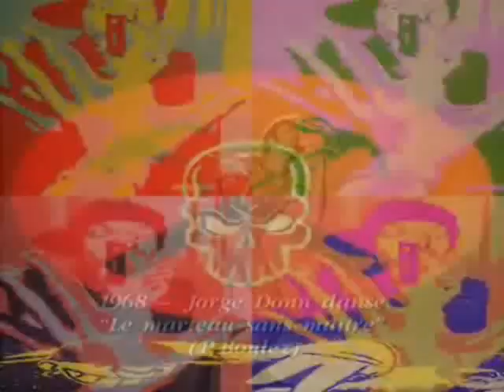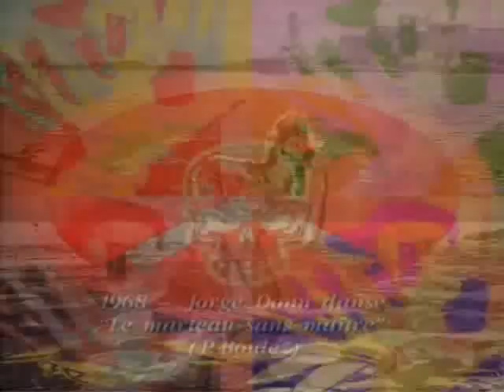STEPPIN UP 1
Les marteau c'es un peu comme le baton de parole en ce moment c'est un nain de jardin qui se prend pour napoleon qui l'as et tous ses fidel petit soldat et c'est clair qu'ils ne sont pas du genre a pas enfoncer le clou et a force de taper dessus comme des sourds il donnent eux même naissance aux fissures au bréche qui finiront par faire tomber tout le batiment neuf des faux semblant en commençans par le mur de la haine que les raçine de nos profonde et ancestrale peine envera voler en éclat en s'infiltrant dans ses fissure en laissant grandir les lien de la solidarité l'arbre de nos vie nous regarde passer et nos marteau et tous nos outils ne pourrons le faire tomber même si il s'évertue a tous nous rompre quand on se refuse a plier...ainsi soit il marteau croisés pour resister a la marche des tête de pioche leur propres armes finiront salement par se retournée contre eux c'est bien moche mais plutot que de les subir autant jouer leur jeu si c'est perdu d'avance j'y prendrais du plaisir et mon detachement m'apportera la serenité dans mes absence et me rendra riche de mes silences...
en guise d'avatar quoi de mieux que des marteaux pour brisez la glace et faire tomber le mur du silence... et se proclamer la brigade anti mur barrieres et frontieres a moi tous seul si créer c'est transformer je n'ai pas peur de perdre ma forme humaine et récupere a mon compte ce qui peu m'aider a symboliser l'esprit de révolte qui ne cesse de m'habiter et maintenant comme dit la chanson...si j'avais un marteau...tu sais ce que j'en ferais...:) ...
et une petite brique de plus dans le mur...une...

Dans un monde de desinformation j'ai pour vocation de noyer le poisson...ce qui n'est pas chose facile au demeurant et qui rend surement un peu demeur... Lire la suiteé, mais je me soigne même si il est sur que ça vas trops vite pour moi, j'ai aussi souvent du mal moi même a me suivre et n'arrive que rarement a point car je suis desesperement et definitivement accros aux points de suspension et es totalement d'accord avec le fait que "Tout le malheur des hommes vient d'une seule chose, qui est de ne savoir pas demeurer en repos, dans une chambre." comme dirais Blaise Pascal, et il est sur que ce qui nourri mes nuits d'insomnie interminable est un flux incontrolable et exalté fidel a moi même j'aime bien exploser et parfois aller plus vite que la musique sortir du temps et si les extreme se rejoignent je n'ai aucun doute que ce qui en résulte ne peu étre que néant si ce monde aime les gens pâssionant je n'arrive pas a agir autrement qu'en restant pleinement passioné et imparfait pour trouver un peu de detachement et de sérenité dans ce chaos qui fait vibre l'étre en entier pour apaiser et rassasier mon âme affamée de nouriture spirituelle comme une boulimie dont le symptome premier serait mon amour de l'art de la vie dans tous ses aspect et dégradé de cet art qui est vivre aimer et surtout réussir a trouver sa propre definition de ce mots si étrange libre de quoi de qui et ce concept qu'on peu passer toutes une vie as etudier et dont le sens nous échape libre liberté des uns a disposer des autres? de croire en ce que l'on veut ou de rever de cette liberté qui au fond n'est qu'un rêve car on peu toujours et reste libre de rêver ...enfin je crois...

j'aime pas les murs .. même ceux de tête de livre aka facebook alors je les pourri et les casse même quand je peu..
m'enfin je ne fait que ajouter : Another Brick in the Wall ...that's all .. anyway ...